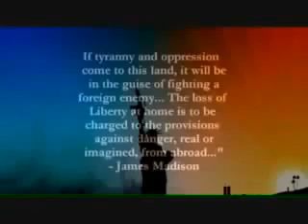Amerikai zsoldos - kiderül az igazság az iraki háborúról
Próbáltam büszke lenni a szolgálatomra, de csak szégyent érzek.
A rasszizmus többé nem takarhatja el a megszállás valóságát.
Ők is egy nép, emberi lények.
Azóta viselem a bűntudat bélyegét. Ha egy idős embert látok, mint azt, aki már járni sem tudott, rálöktük egy hordágyra és elvitettük az iraki rendőrökkel.
Bűntudatom van mikor egy anyát és gyermekeit látom, mint azt, aki kétségbeesetten kiabált és azt sikoltotta, hogy rosszabbak vagyunk, mint Szaddam mert mi tettük az utcára őket.
Bűntudatom van, ha egy fiatal lányra nézek, mint akit karon ragadtam és kirángattam az utcára.
Azt mondták, terroristák ellen harcolunk, de az igazi terrorista én voltam és az igazi terrorizmus ez a megszállás maga.
A fajgyűlölet régóta a hadsereg fontos eszköze, mellyel igazolja más országok lerombolását és megszállását.
Régóta szentesíti a gyilkosságokat, más emberek leigázását és megkínzását.
A fajgyűlölet alapvető fegyver a kormány kezében.
Fontosabb, mint egy puska, tank, bombázó gép vagy csatahajó.
Pusztítóbb, mint a tüzérségi lövedékek, bunker romboló rakéták, vagy egy Tomahawk robotrepülő.
Bár ezeket a fegyvereket a kormány hozza létre és birtokolja, mind ártalmatlanok olyan emberek nélkül, akik használni akarják őket.
Azok, akik háborúba küldenek minket, nem húzzák meg a ravaszt,
nem lőnek ki gránátokat.
Nem kell megvívniuk a háborút, csupán el kell adniuk azt.
Olyan társadalomra van szükségük, akik hajlandóak a veszélybe küldeni a katonáikat.
Katonák kellenek nekik, akik ölnek vagy meghalnak kérdés nélkül.
Milliókat költenek egyetlen bombára, de az a bomba csak akkor válik fegyverré, amikor a hadsereg tisztjei készek végrehajtani az utasítást, hogy használják.
Elküldhetik az utolsó katonát is bárhová a Földön, háború csak akkor lesz, ha azok harcolni is akarnak.
Az uralkodó osztály, a milliárdosok, akik jól keresnek mások szenvedésén, akik csak a vagyonuk növelésével törődnek, meg a világgazdaság irányításával, tudják, hogy erejük azon múlik, képesek-e meggyőzni bennünket arról, hogy a háború, elnyomás és kizsákmányolás a mi érdekünket szolgálja.
Tudják, hogy gazdagságuk azon múlik, rá tudják-e venni a munkásokat, hogy meghaljanak azért, hogy ők egy másik ország gazdaságát irányíthassák.
Azzal képesek minket a gyilkosságra és halálra rávenni, hogy képesek elhitetni velünk, hogy valahogy felsőbbrendűek vagyunk.
A katonák, tengerészek, tengerészgyalogosok, pilóták semmit sem nyernek ezen a megszálláson.
Amerika lakosságának túlnyomó többsége semmit nem nyer ezen a megszálláson.
Valójában nemhogy nem nyerünk rajta, de még többet szenvedünk miatta.
Elveszítjük végtagjainkat, sérüléseket szenvedünk, feláldozzuk az életünket.
Családjainknak látni kell a zászlóval takart koporsót leereszkedni a földbe.
Milliók élnek ebben az országban egészségügyi ellátás nélkül, munka és oktatási lehetőségek nélkül és nézik, ahogy kormányunk eltékozol NAPI 450 millió dollárt erre a megszállásra.
Országunk szegény dolgozó embereit elküldik, hogy öljenek szegény dolgozó embereket egy másik országban, hogy a gazdagok tovább gazdagodhassanak.
Fajgyűlölet nélkül a katonák rájönnének, hogy jobban hasonlítanak az iraki emberekre, mint azokra a milliárdosokra, akik őket harcba küldik.
Családokat dobtam az utcára Irakban, és arra tértem haza, hogy családok kerülnek utcára a hazámban is, és ez egy tragikus és értelmetlen ingatlanpiaci válság.
Fel kell ébrednünk és megérteni, hogy valódi ellenségeink nem valami távoli országban vannak, nem olyan emberek, akiknek a nevét sem tudjuk, nem olyan kultúrák, amiket nem is értünk.
Ellenségeinket nagyon jól ismerjük akiket fel tudunk ismerni.
Ellenségünk az a rendszer, amely hadat visel, ha az hasznot hoz;
ellenségünk a vállalat vezetője, aki kirúg minket, ha az hasznot hoz;
a biztosító társaság, amely megtagadja tőlünk az ellátást, ha az hasznot hoz; a bank, ami elveszi az otthonunkat, ha az hasznot hoz.
Az ellenségünk nem ötezer mérföldre van tőlünk, hanem épp itt, saját hazánkban.
Ha összefogunk, testvéreinkkel együtt harcolunk, megállíthatjuk ezt a háborút, megállíthatjuk a kormányunkat, és létrehozhatunk egy jobb világot.